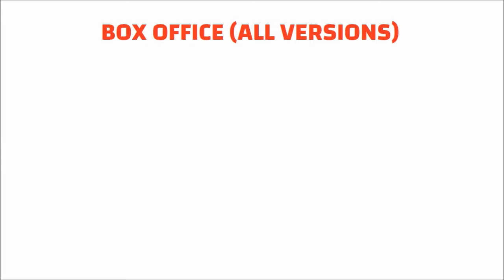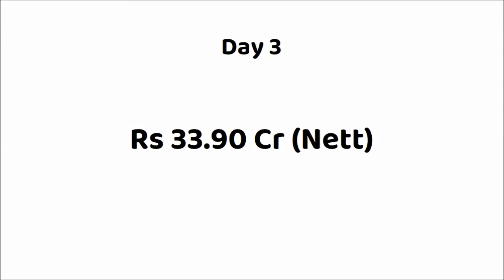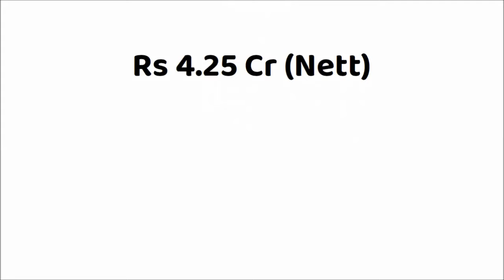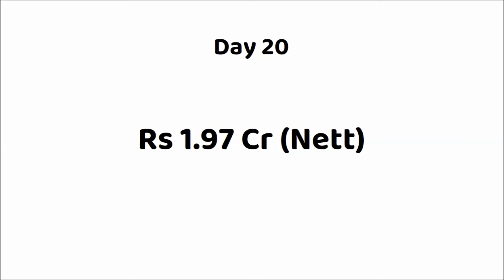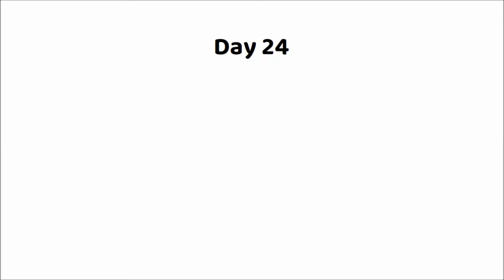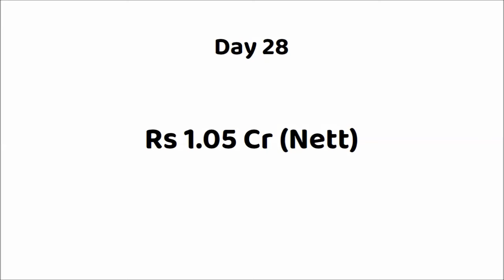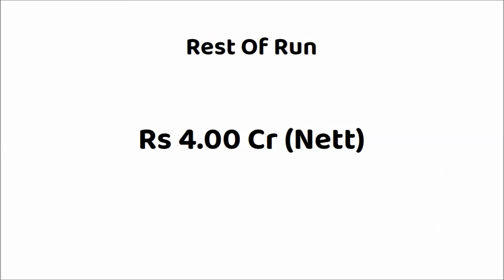Vikram Tamil Movie Lifetime Box Office Collection | Vikram Total Collection Worldwide | Kamal Haasan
Movie: Vikram (2022)
Star Cast: Kamal Haasan, Vijay Sethupathi, Fahadh Faasil & Others.
Director: Lokesh Kanagaraj
Producer(s): Kamal Haasan & R.Mahendran